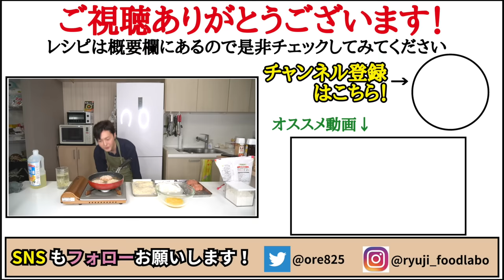どこのお肉屋さんにも負けない自信あります。溢れる肉汁がたまらない【至高のメンチカツ】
【至高のメンチカツ】

★今回のレシピはこちら↓
玉葱　　　　　 1/2個(100g)
バター　　　　 10g
牛豚合挽き肉　 300g
卵　種用　         一個
卵　衣用　　　 一個
ウスター         　小さじ2
コンソメ　         小さじ2/3
粉ゼラチン     　小さじ2
ナツメグ　         4振り
塩胡椒　             適量

揚げる際に
薄力粉,卵,パン粉を適量

★食べる際は中濃ソースで

フリーBGM
DOVA-SYNDROME